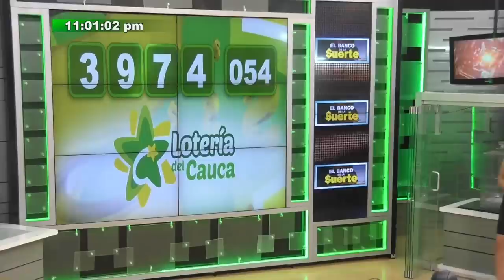Lotería de Cauca Resultado SÁBADO 26 de marzo 2022 ✅🥇🔥💰 PREMIO MAYOR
Hola buenas noches, te presentamos los resultados de las loterías y chances en Colombia, vamos con el Resultado para la Lotería del CAUCA del SÁBADO 26 de marzo de 2022.

el Resultado lotería de Boyacá sábado 26 de marzo de 2022
Resultado lotería del Cauca sábado 26 de marzo de 2022
Resultado Extraordinario de Colombia sábado 26 de marzo de 2022

Resultados Lotería de Boyacá, Lotería del Cauca, Extra de Colombia y sorteo Astro Luna

Resultado de la Lotería de Cauca SÁBADO 26 de marzo de 2022
Lotería de Cauca 26 de marzo
Lotería de Cauca 26 de marzo Premio MAYOR
loteria Cauca
loteria de Cauca ultimo sorteo
Cauca loteria
resultado Cauca
Cauca lotería
sorteo Cauca
chance Cauca
resultado Cauca
Cauca resultado
resultado Cauca
resultados Cauca
loteria Cauca
loteria de Cauca ultimos resultados